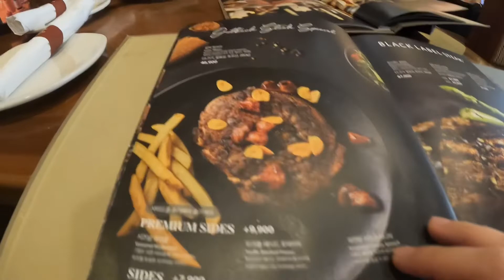Outback Steakhouse food trip South Korea